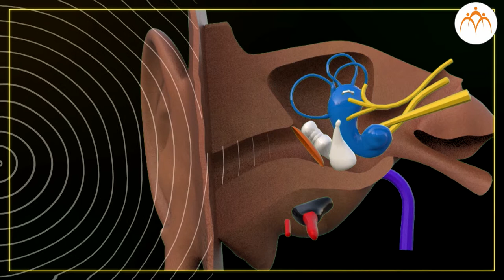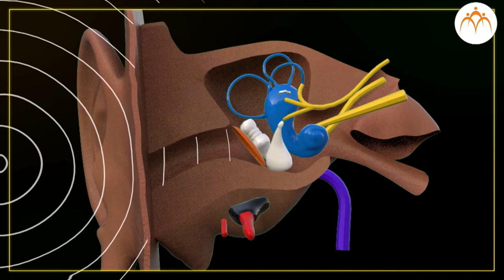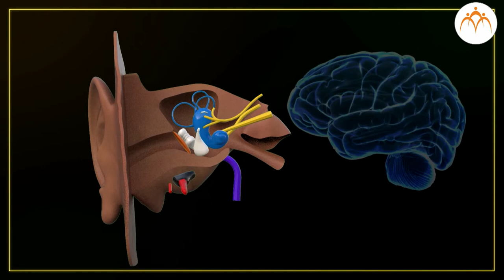हमें कानों से कैसे सुनाई देता है? - हिंदी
ध्वनि का अध्ययन